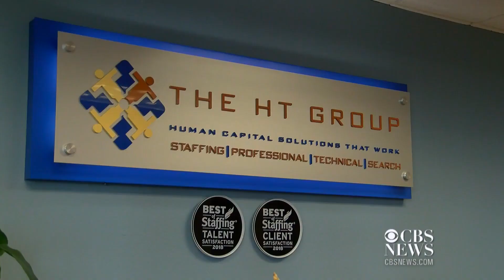Amazon hikes minimum wage to $15 for U.S. workers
The retail giant is the latest to increase minimum wages, following hikes by Target and Walmart. The moves come after a series of protests from labor groups and workers demanding higher pay. CBS News' Meg Oliver reports.